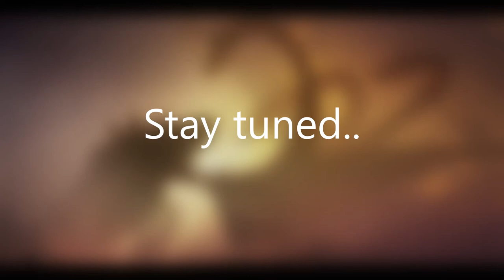Godzilla: Maximum Effort | Teaser Trailer